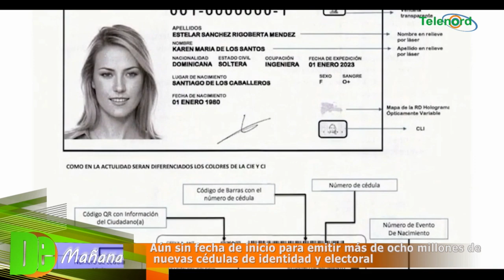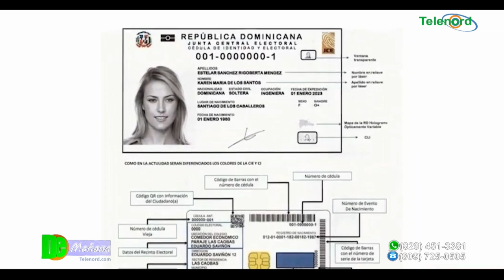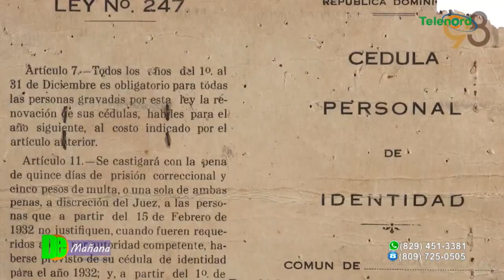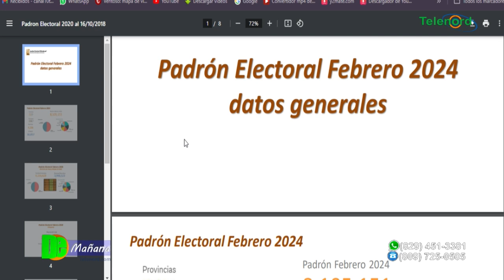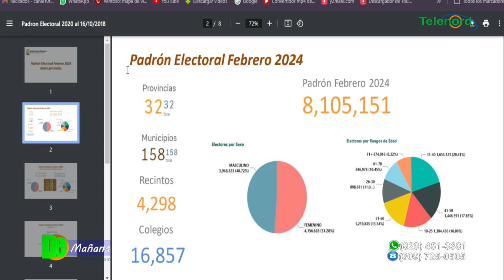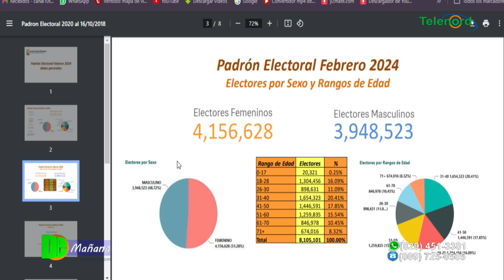Aún sin fecha de inicio para emitir más de ocho millones de nuevas cédulas de identidad y electoral